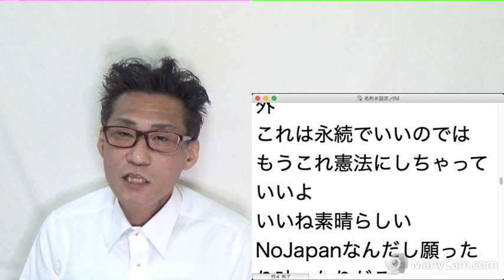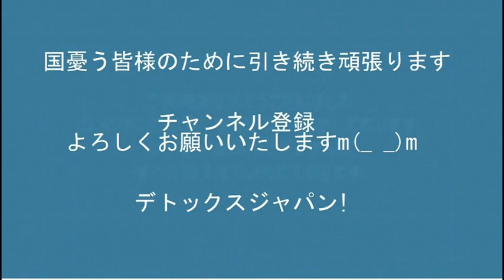ロシア外交官（の一部）を日本から追放／NHKネット配信実験開始／米国でウクライナ無限補給法成立 20220408